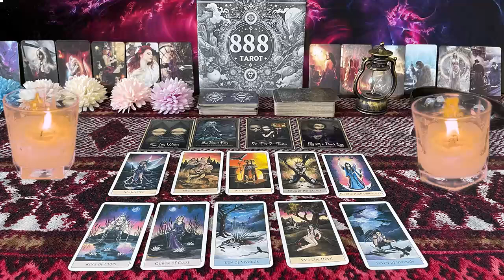VIRGO ❤️YOU MAY WANT TO SIT DOWN FOR THIS MESSAGE…THEY PLAN TO SPEAK”💗🫢SEPTEMBER LOVE TAROT🔥🔥